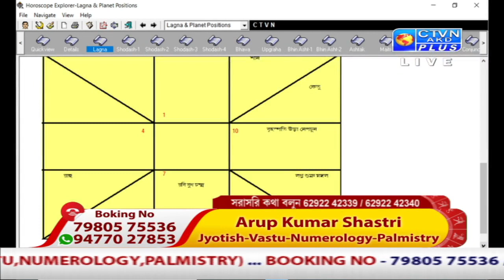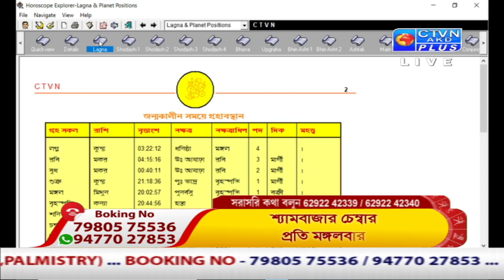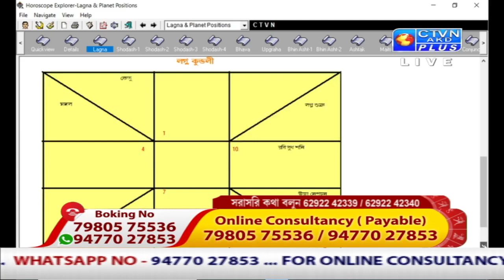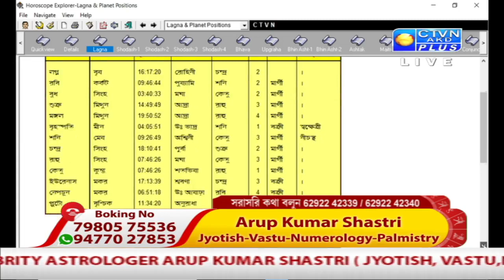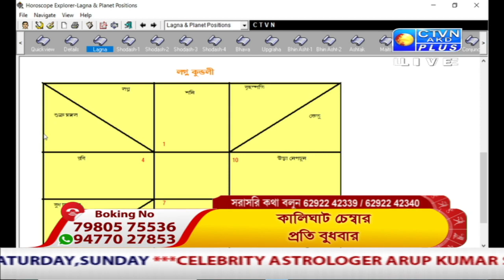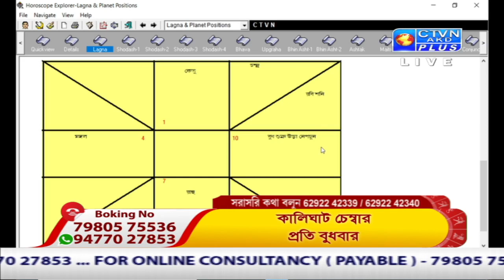ARUP KUMAR SHASTRI (Astrology) CTVN_19_08_2021 - 01:35 PM